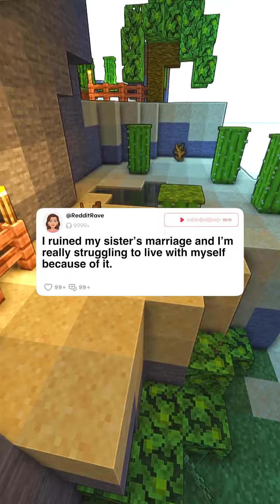FULL STORY: I ruined my sister's marriage and I’m really struggling to live with myself bc of it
I ruined my sister's marriage and I’m really struggling to live with myself because of it.